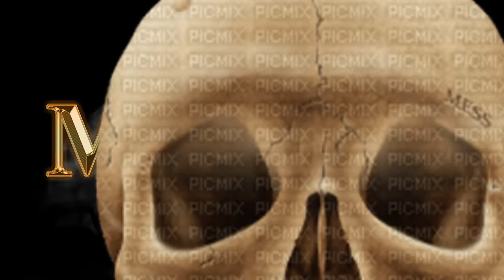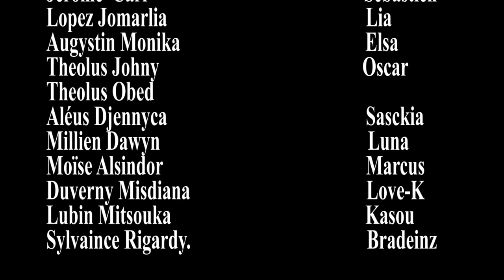LA MAISON INQUIETANTE PART 10. WILMIX PROD FEYTON 2024